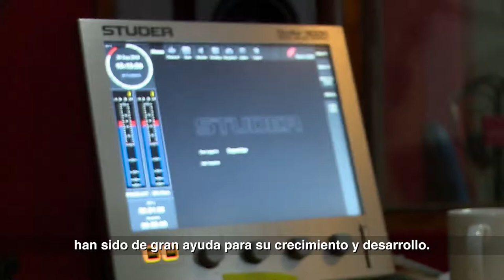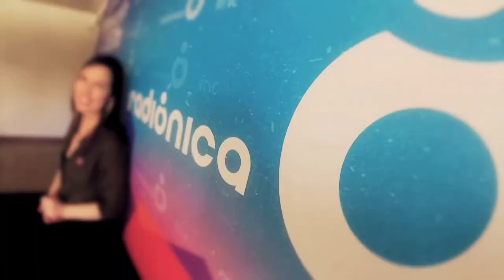El inicio de la radio en Colombia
Conozca la evolución de la radio nacional de Colombia